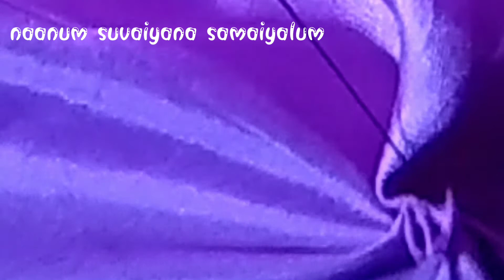How to make Designer pillow / ஈசியா ஒரு decorative pillow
satin cloth
needle
thick thread
marker
scale
scissor

very easy and simple method.